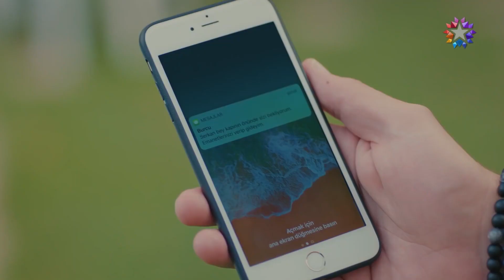Suna'nın İtirafı Her Şeyi Bitirdi💔 | Benim Tatlı Yalanım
Suna, Nejat'a Tolga'yı seçtiğini söyledi. BEN BU YOLDA TOLGA'YI SEÇTİM

Oyuncular:
Nejat: Furkan Palalı
Suna: Aslı Bekiroğlu
Kayra: Lavinya Ünlüer
Şevket: Ahmet Saraçoğlu
Hande: Gonca Sarıyıldız
Saniye: Aslı İnandık
Rafet: Sadi Celil Cengiz
Serkan: Ali Yoğurtcuoğlu
Burcu: Seda Türkmen
Hayri: Cem Zeynel Kılıç